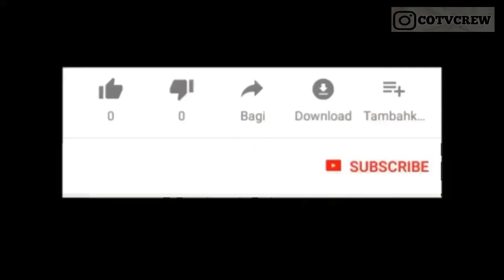SIA MAH KITU || URANG SUNDA VERSI COTVCREW